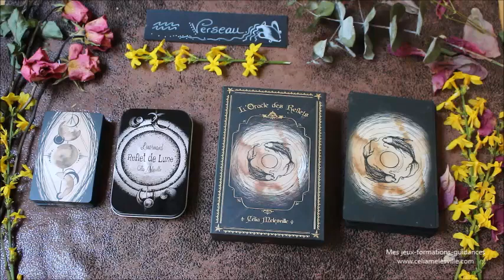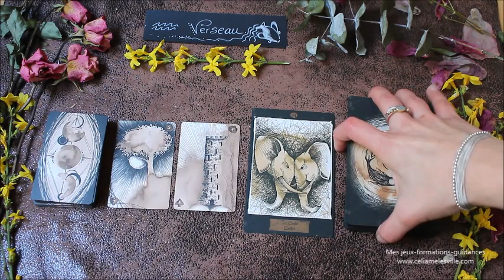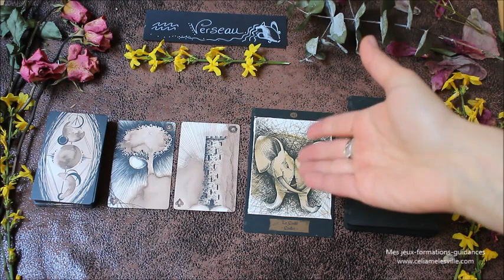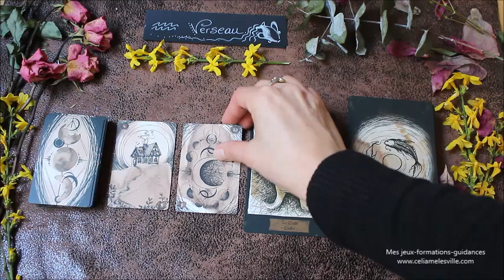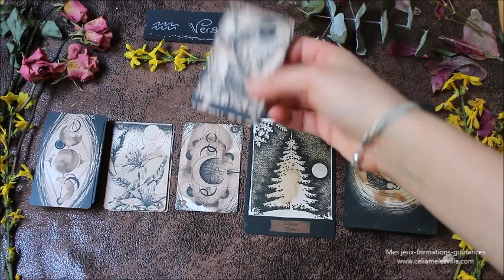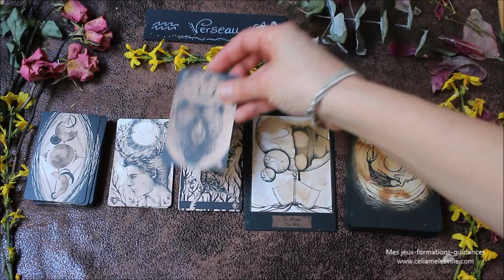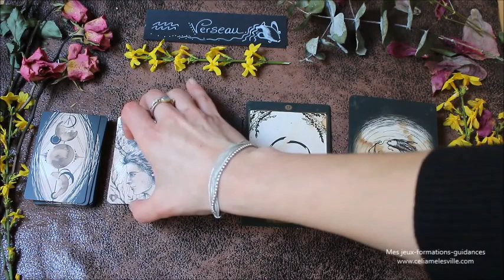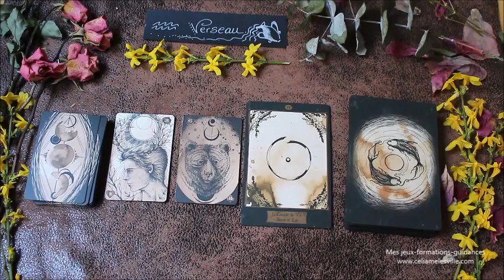♒VERSEAU - Février 2020 ♒ Horoscope - Besoin de réconfort